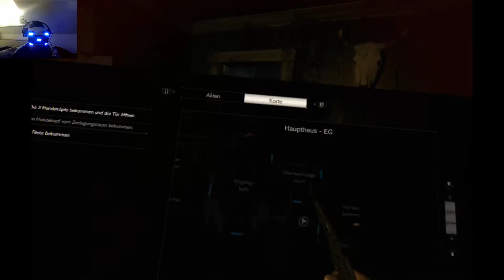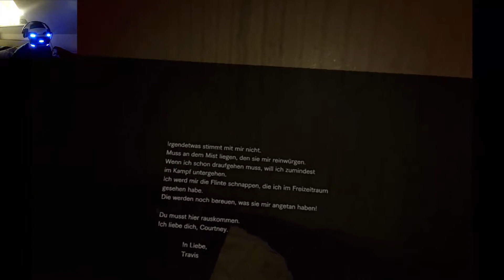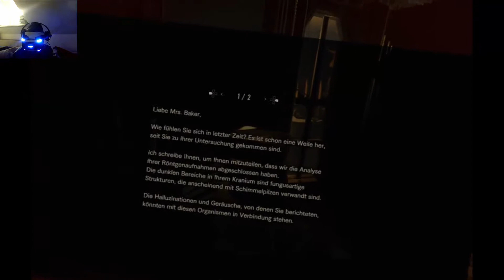Let's Play Resident Evil 7 (VR) Part 9 :